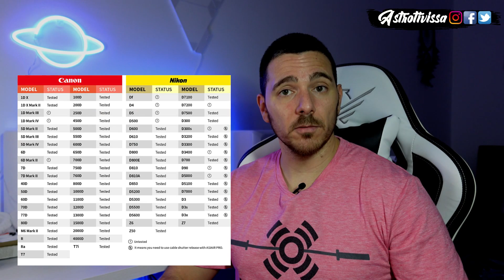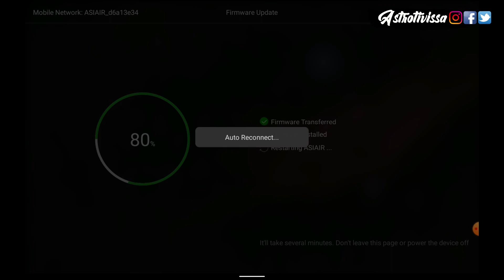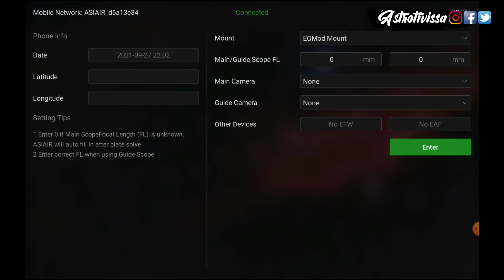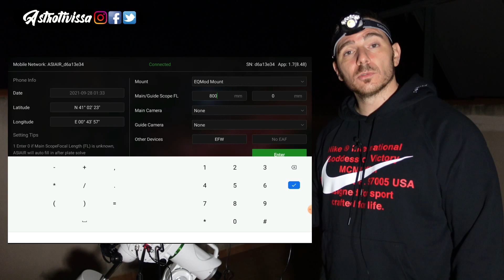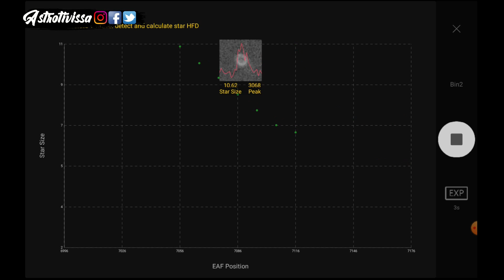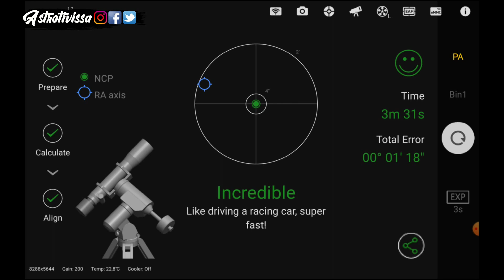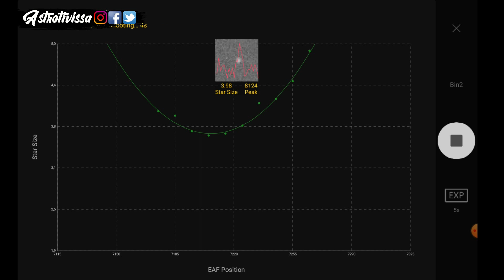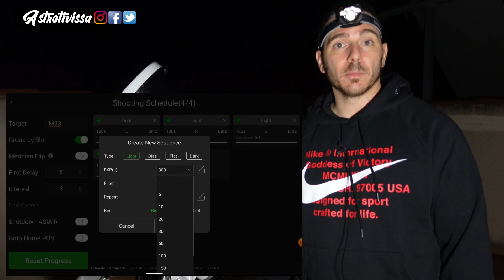👉ASIAIR PLUS | REVIEW y PRUEBA 🔭🌀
Esta vez traemos el nuevo ASIAIR PLUS, presentando algunas mejoras respecto al ASIAIR PRO, pero...¿realmente es un avance y merece la pena?
Desde la marca ZWO han apostado por mejorar el modelo anterior centrándose en uno de sus puntos débiles, la conectividad. Veremos si han sido capaces de solucionarlo.

☕¿Quieres apoyar al canal e invitarme a un café virtual y colaborar al bienestar de animales abandonados?